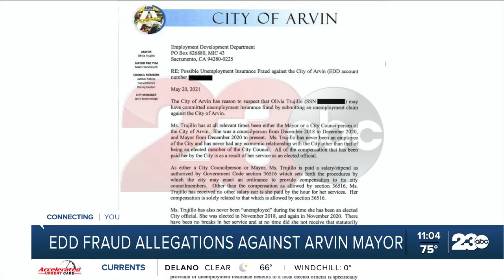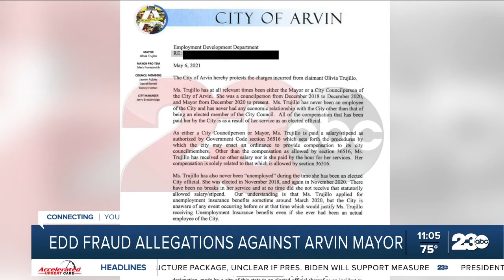Edd Fraud Allegations Against Arvin Mayor